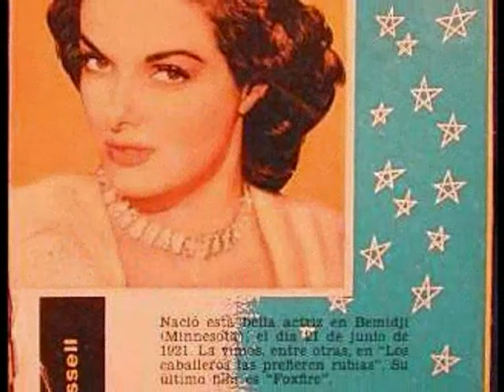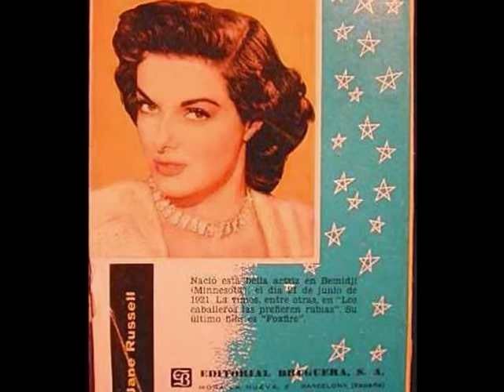Jane Russell (1921 - 2011)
My Jane Russell video from my old youtube channel oldhollywoodvideos08. Hope you enjoy it and please comment and rate it! :)

Background Information (From Wikipedia)

Jane Russell (June 21, 1921 -- February 28, 2011)[2] was an American film actress and was one of Hollywood's leading sex symbols in the 1940s and 1950s.

Russell moved from the Midwest to California, where she had her first film role in 1943 with The Outlaw. In 1947, Russell delved into music before returning to films. After starring in multiple films in the 1950s, Russell again returned to music while completing several other films in the 1960s. She starred in over 20 films throughout her career.

Russell married three times and adopted three children and, in 1955, founded the World Adoption International Fund. For her achievements in film, she received several accolades including having her hand and foot prints immortalized in the forecourt of Grauman's Chinese Theater and a star on the Hollywood Walk of Fame. She died at her home in Santa Maria, California of a respiratory-related illness on February 28, 2011.